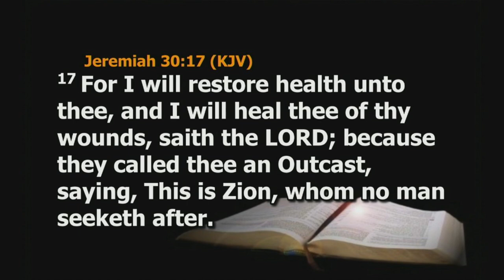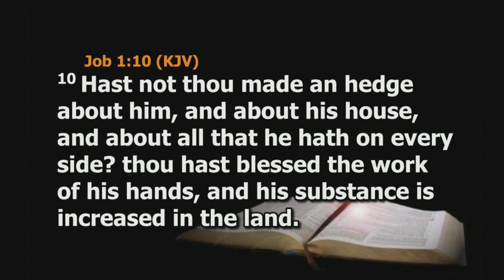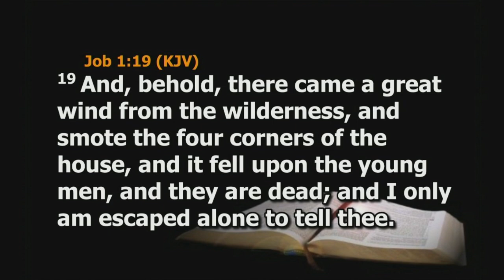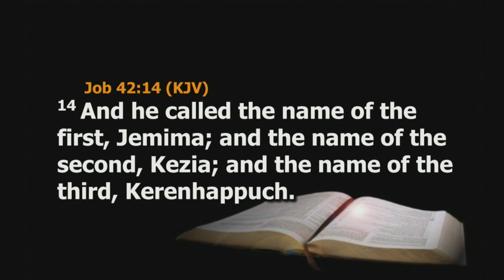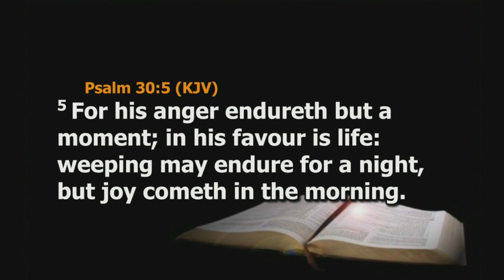PASTOR J.T KALEJAIYE'S MESSAGE AT TWC8 || TWC2024 DAY 3 FINALE || RCCG THE NEW HOUSE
Led by Pastor Gbenga Tapere, The New House is a parish of The Redeemed Christian Church of God, and our mandate is to make Jesus real and appealing to this generation.

Join us on Sundays onsite at 55B, Adebisi Omotola Close, Victoria Island, Lagos by 9am WAT and Tuesdays by 6:30pm WAT for a time of true worship, fellowship and insights into God's word.

Prayer requests? 🙏🏾

Giving?